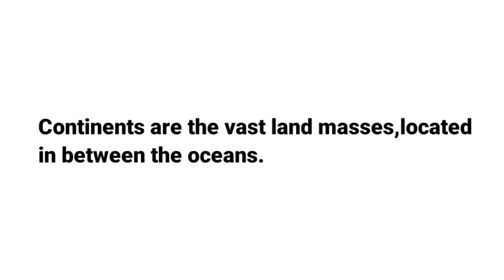social science (5 th std), Unit-6,part -1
continents & oceans